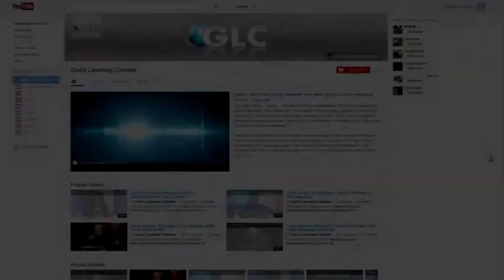Kto jest wrogiem Palestyńczyków?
Mudar Zahran, jordański Palestyńczyk został w Jordanii skazany na dożywotnie ciężkie roboty, mieszka w Wielkiej Brytanii, uważany jest za przywódcę jordańskiej, palestyńskiej opozycji. Zahran uważa, że Palestyńczycy walczą z Izraelem, który nie jest ich wrogiem i nie rozumieją, że ich prawdziwym wrogiem są arabskie dyktatury. Zachód pogłębia konflikt, w którym Palestyńczycy są szczuci przeciwko Izraelowi od chwili jego powstania.